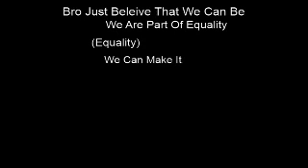The CrewYT - Equality ( Official Music Video ) Ft. DJ Chris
A Song For Martian Luther King Jr. Day By The CrewYT And DJ Chris

Genre : Pop

All Copyrights Reserved By The CrewYT

Parody Of Hide By Juice WRLD, Seezyn